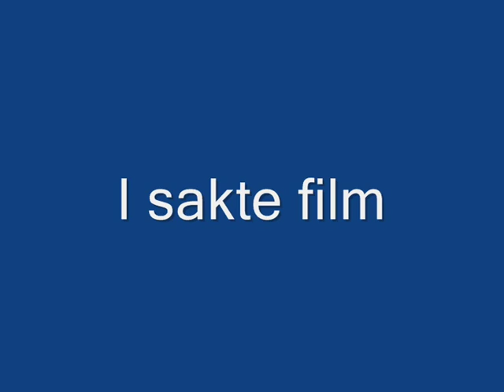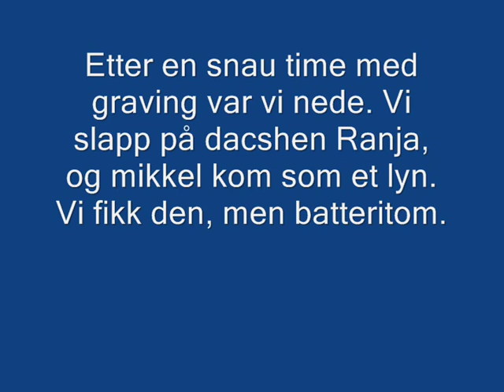Boris sprenger rev vol.5.wmv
Boris og Ranja sprenger rev i Stor-Elvdal